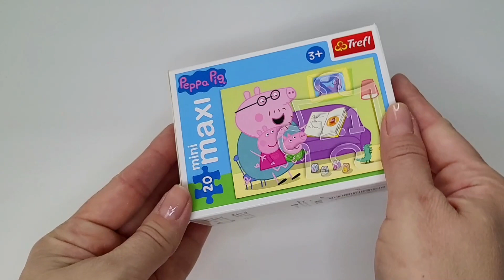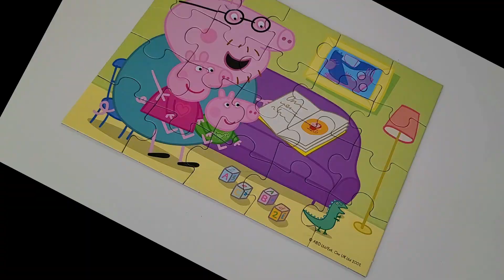Peppa Pig puzzle / mini Maxi / Собираем Пазл / Свинка Пеппа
Today we will assemble with you a puzzle from the Peppa Pig series. Peppa Pig Mini Maxi Puzzle, Story Time